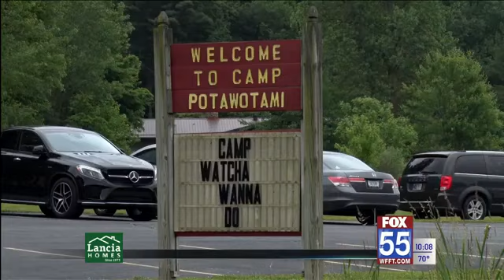Camp Watcha Wanna Do starts for the summer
SOUTH MILFORD, Ind. (WFFT) - Camp Watcha Wanna Do, a summer camp for children with or surviving cancer/brain tumor, starts Sunday.